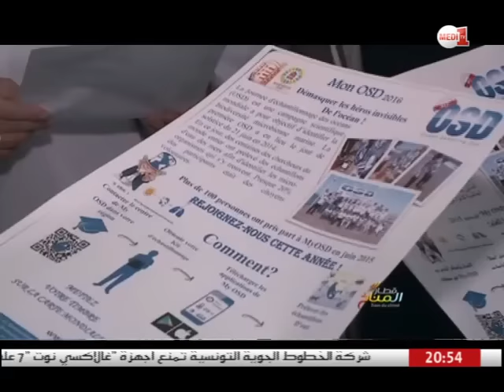قطار المناخ - مدينة الناظور